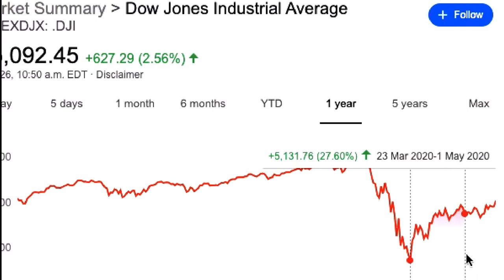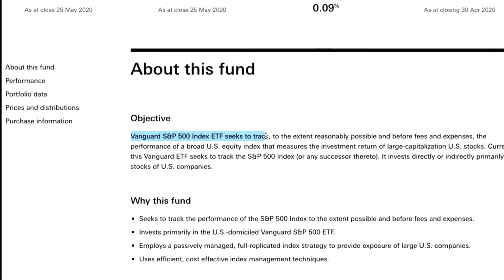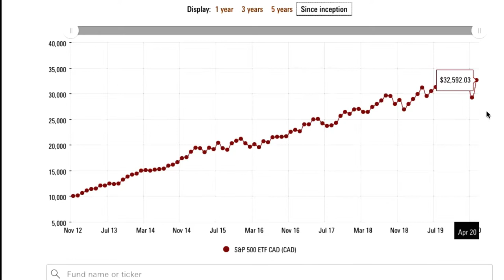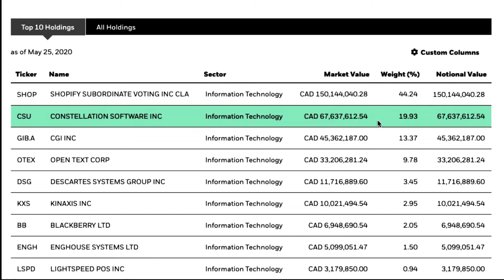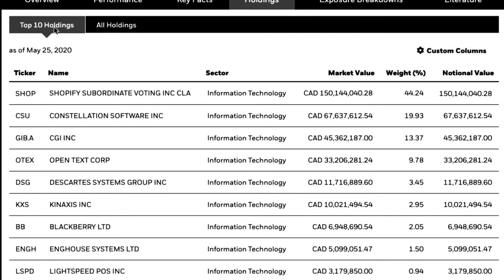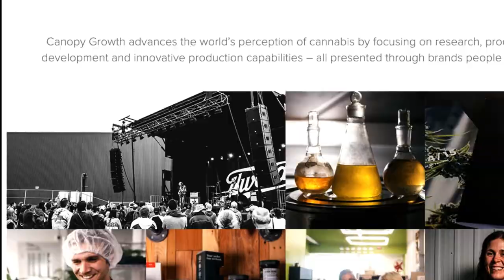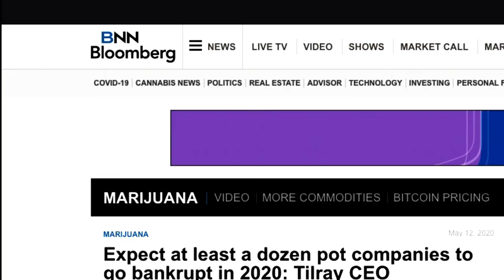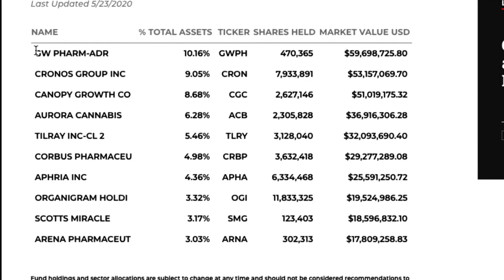Investing in 2020 (3 Index Funds to Buy)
In this video, I breakdown 3 Index Funds that I believe are solid foundations to any portfolio considering the current climate, and which hold growth potential for the coming years.